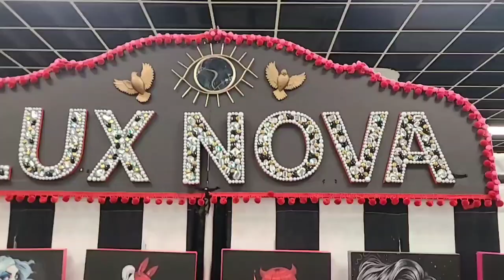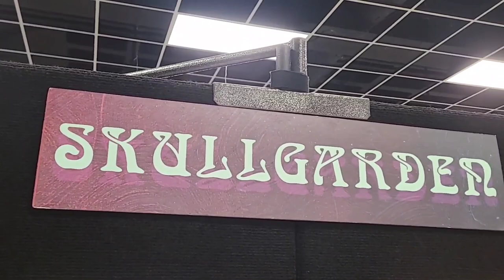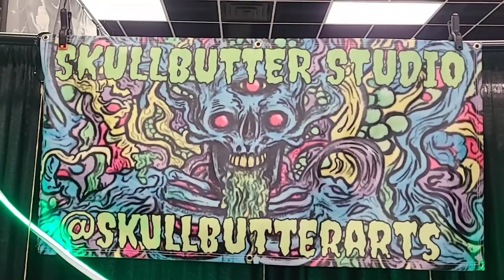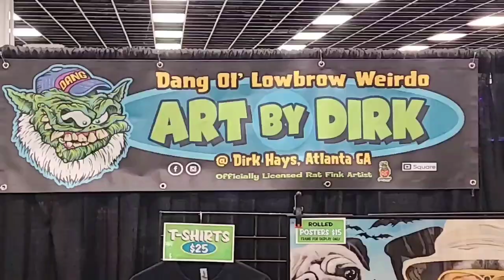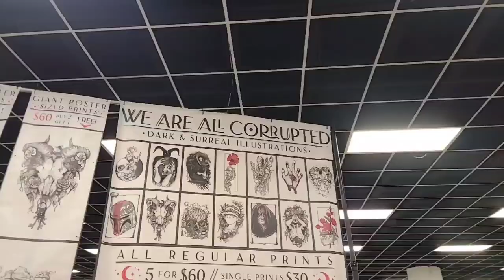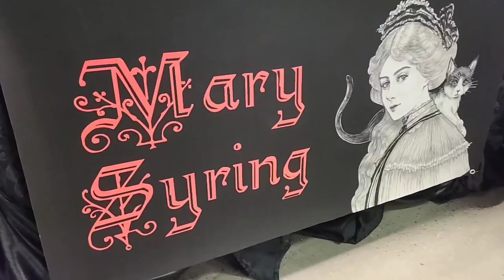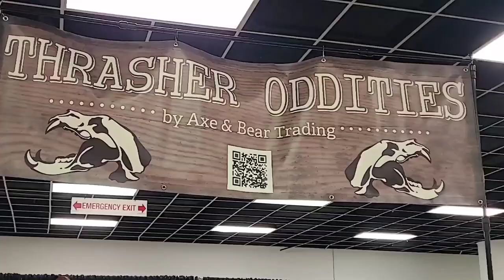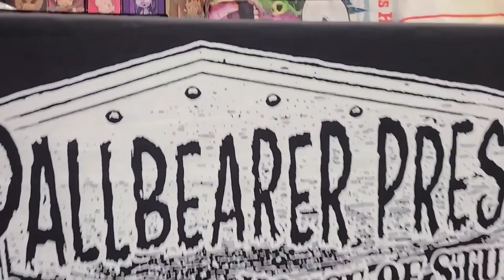Oddities & Curiosities Expo In Atlanta 2024